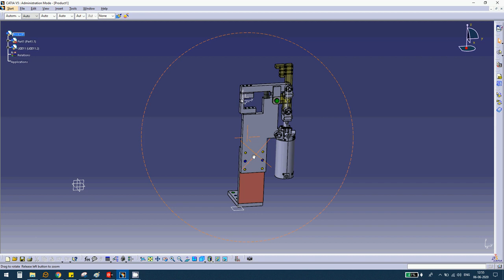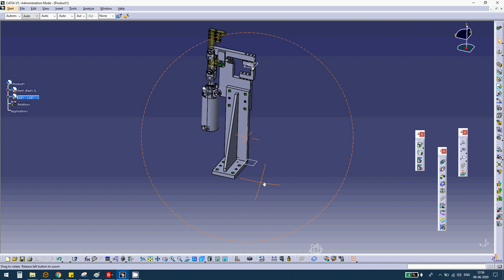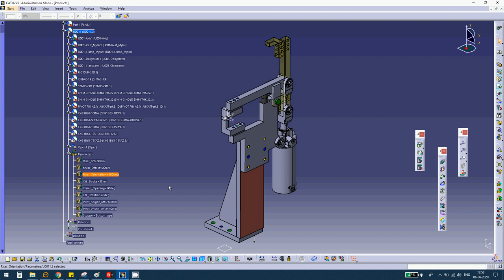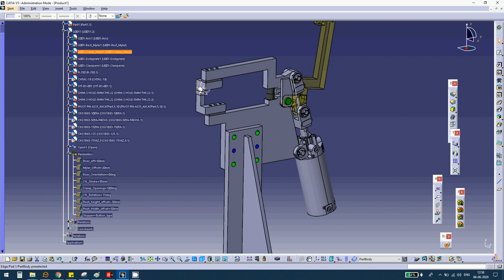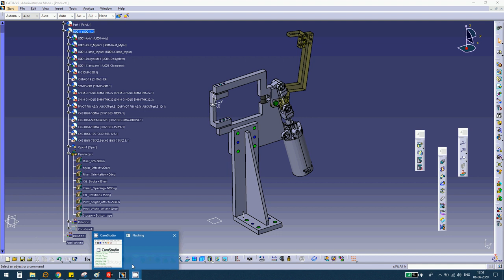Catia Product Knowledge Template -DEMO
Catia Product Knowledge Template for repeating task.
Rule Based Model to accommodate possibilities